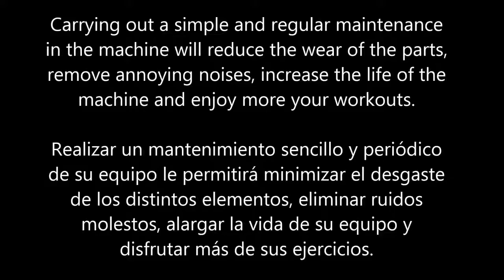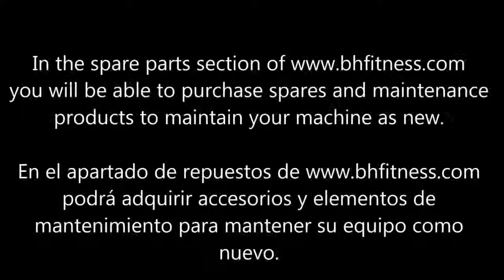Fit the resistance adjusting knob cable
Learn to fit the resistance adjusting knob cable of your BH crosstrainer following simple instructions.